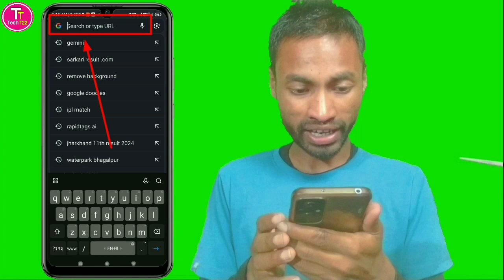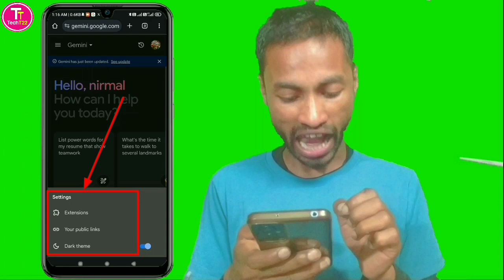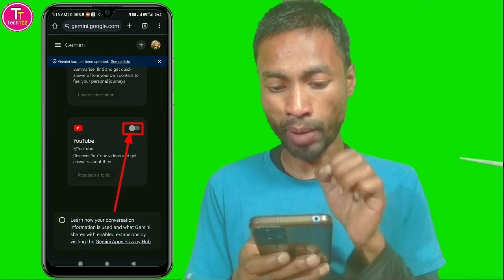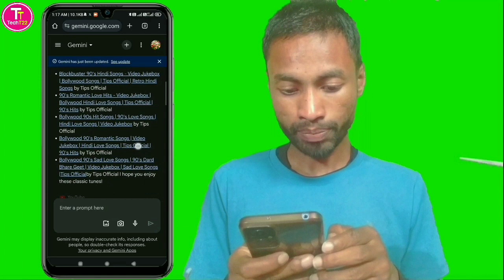Google Gemini Per YouTube Ko Use Kaise Kare || how to use youtube on google gemini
About this video :
Hello Doston aaj ke is video ko mein maine google gemini ai per youtube istamal karne ka tarika bataya hai aap log bhi google gemini per youtube ko istemal karne ke liye is video ko dhyan se ant tak dekhen aur video mein bataye gaye sabhi steps ko follow Karen